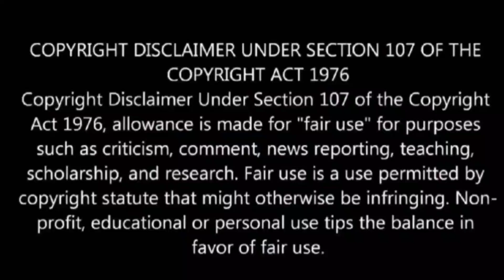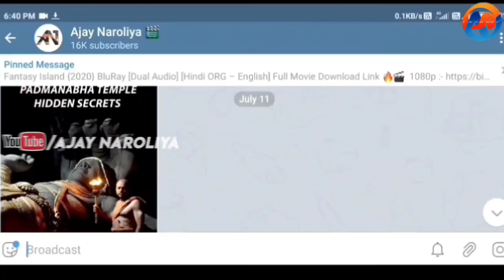Lee Full Movie Hindi Dubbed 2021 | Confirm Release Date | Sumanth | Nabha Natesh